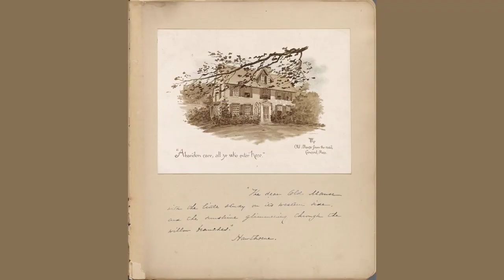A Waltz. by Rose Hawthorne Lathrop - Poem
A Waltz. by Rose Hawthorne Lathrop

Delicate gayety,

    Strains of a violin;

    Graceful steps begin -

    Roses at her waist!

    Clouds of sparkling light,

    Whispers of lovers alone

    As the couples drift one by one

    In the golden sheen of the ball.

    Alone in the happy crowd

    Each pair glides past each pair;

    Delicate strains of an air;

    Rainbow gayety:

    Pride of the moment throbs,

    Smiles, on the youthful cheek,

    Fearing no ill-wind's freak,

    Warm in the heart of the waltz; -

    Moving like melody,

    Flowing in light and glee,

    Young as the May is she,

    Strong as the June I am.